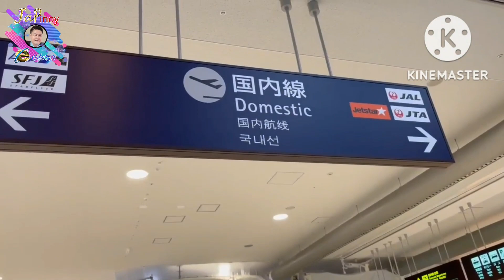HotelPoolNightSwimming OkinawaAdventure pt.2 japinoyexplorer